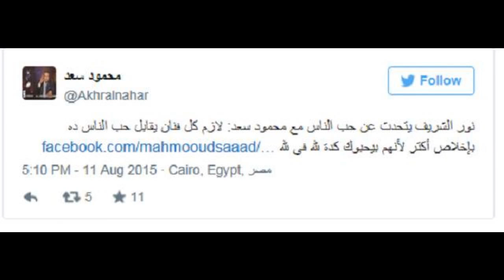قالوا عن وفاة نور الشريف